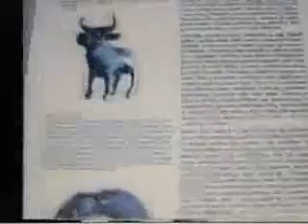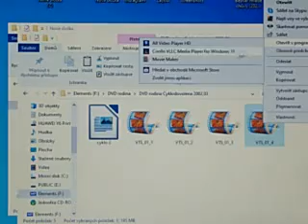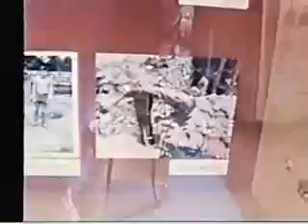JÁCHYMKA, BÝČÍ SKÁLA Z VENKU, KOSTELÍK, HUŤ FRANTIŠKA, HRAD NA VAJEČŇÍKU, RONOV., LELEKOVICE VÝKOPY